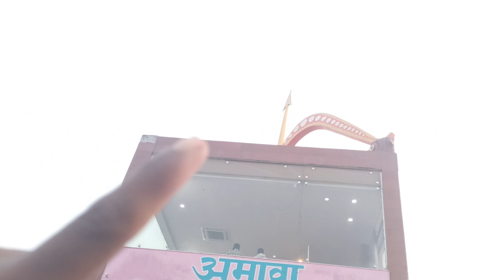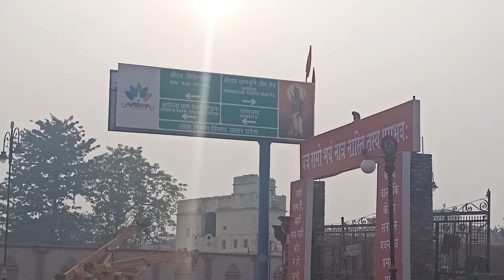अयोध्या श्री राम मंदिर साईकिल यात्रा DAY 19, रात में कही भी रुकने की जगह नही मिला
rangila family vlogs
rangila vlogs
culvert ghar
rangila family vlogs ka culvert ghar
kulvert ghar
dehati log jindagi mein pahli bar hawai jahaj mein baithe
kya hua jab gaon ke log flight mein baithe
first flight
rangila family vlogs ka flight vlog
my first flight
our first flight vlog
vlog
first flight experience
how to travel in flight first time
first time flight journey tips
first time flying
travel vlog
flight
first flight vlog
flying for the first time
my first flight vlog
first flight journey
flight first time journey
flight travel first time
first time travel in flight
first time
airport vlog
first time flying on a plane vlog
first time on a plane
flight vlog
first
vijay riya vlogs
vijay riya
sunil gudiya
sweet couple
couple kiss
vlog
vlogs
funny couple
vlog video
new vlog video
couple video
couple vlogger
daily vlog video
daily vlog
new vlog video
daily vlogger
daily vlogs india
daily vlogs
Hindi vlogs
Jharkhand vlog
Jamshedpur vlog
Village vlog
Village food